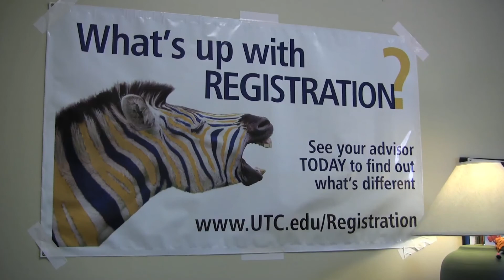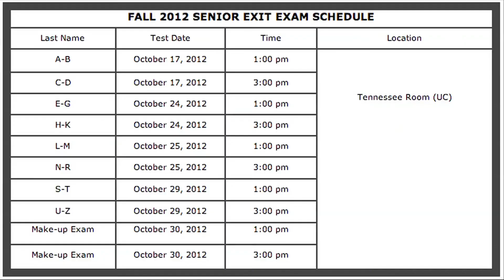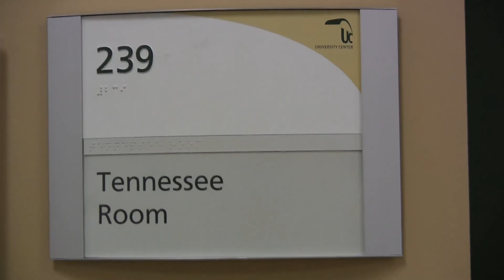Mocs News 9-13-12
Krystyne Brown interviewed Linda Orth for her Faculty Features Segment. Terisa Simpson reported on the exit exams for graduating seniors. Ashley Broockman has all the information on the study abroad program. Tania Temple has your Go Watch It or Redbox It segment.